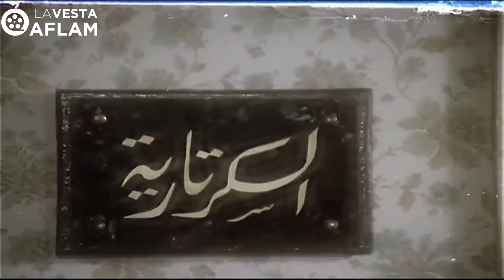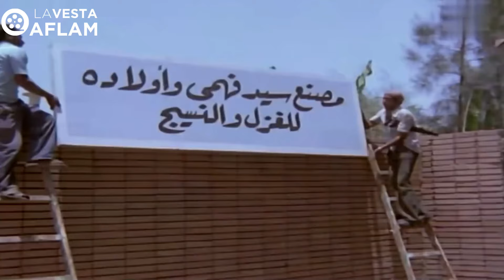ساعة من كوميديا فيلم رمضان فوق البركان للزعيم عادل إمام 😂​🤣​